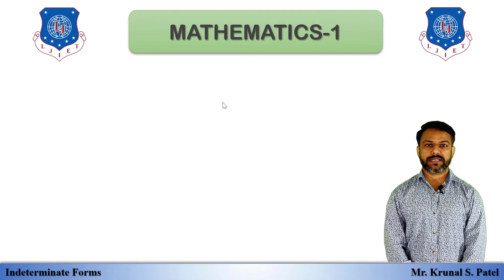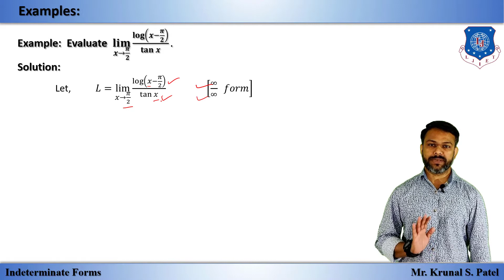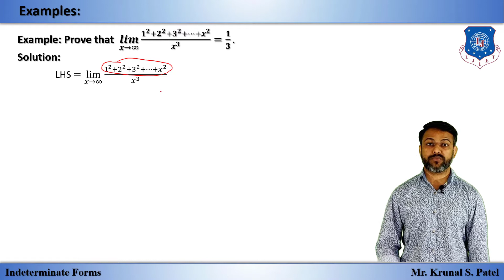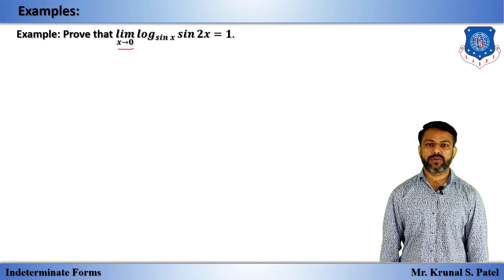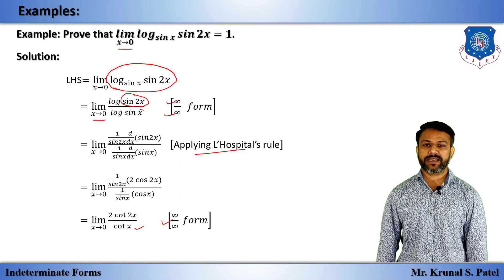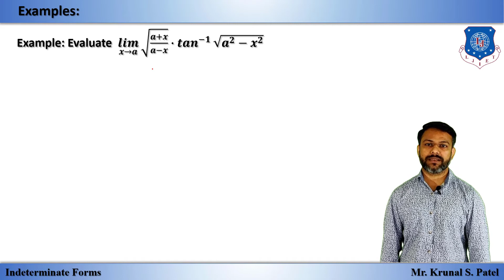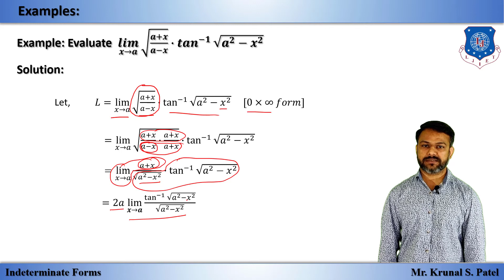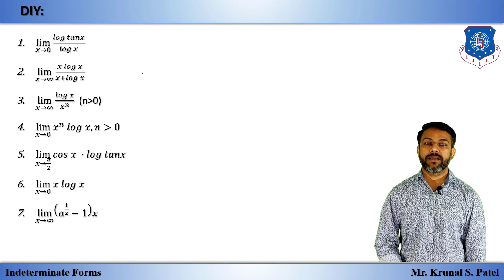Lec-34_Indeterminate Form (Part-2) | Mathematics 01 | First Year Engineering